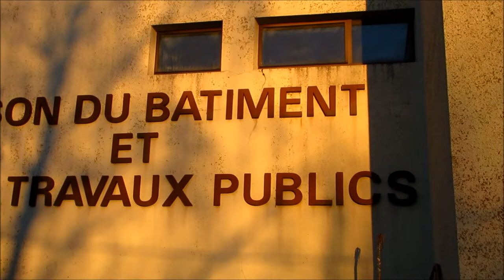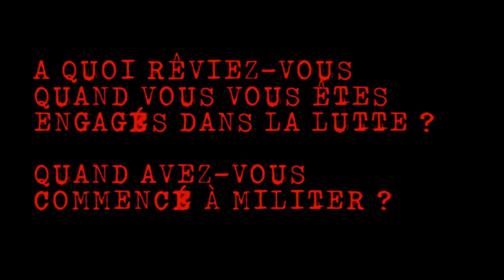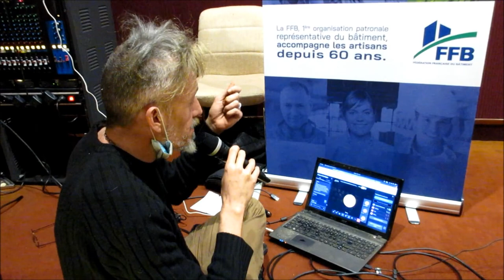Lutter c'est Oser Rêver - Soirée-débat du Cercle Condorcet d'Auxerre (version longue)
Table Ronde autour des Colères Sociales, soirée-débat du Cercle Condorcet d'Auxerre avec diffusion du documentaire "Lutter c'est Oser Rêver" de l'Assemblée Populaire d'Auxerre, le mercredi 9 février 2022. ( le docu seul

Dans le cadre d'un cycle de trois tables rondes où le Cercle Condorcet d'Auxerre développe la thématique des français face à l'élection présidentielle sous 3 angles : "Les colères sociales", "Les nouveaux clivages et la confiance/défiance" ou encore "Le sens du vote".
L'Assemblée Populaire d'Auxerre a eu l'opportunité de diffuser son documentaire "Lutter c'est Oser Rêver" lors de la soirée du 9 février 2022 dédiée aux colères sociales  et d'en débattre avec les intervenants Pascal Perrineau et Anne Muxel.

La soirée a fait l'objet d'une captation vidéo dont cette vidéo est un extrait long.